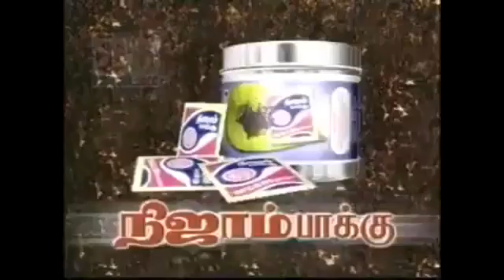90's memorable ads | famous actor ads | ads Troll videos| Troll Effect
90's memorable ads | famous actor ads | ads Troll videos| Troll Effect